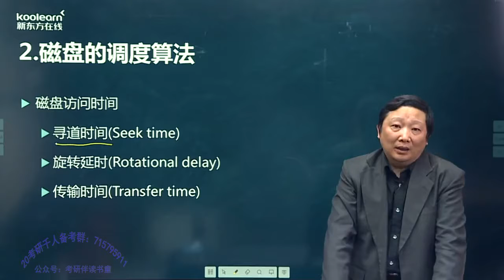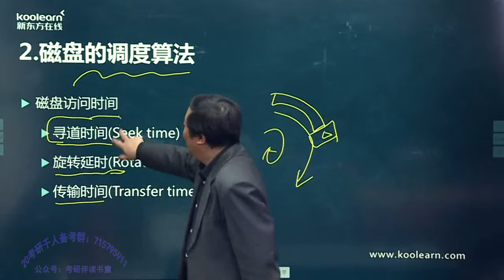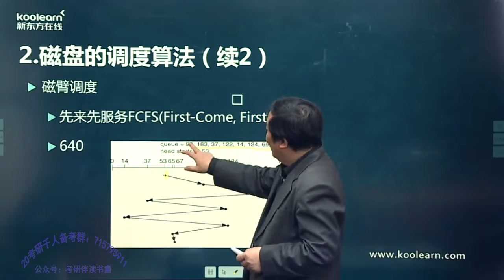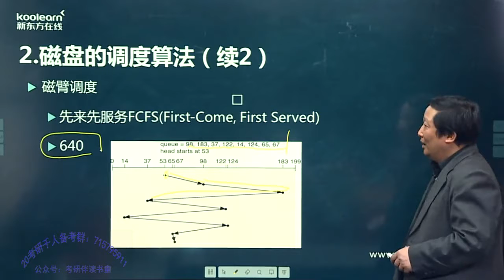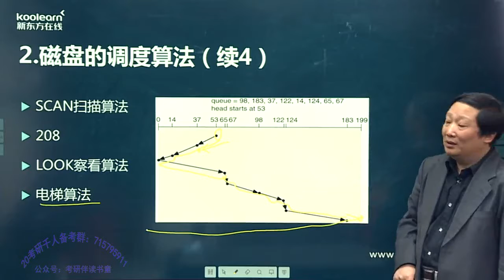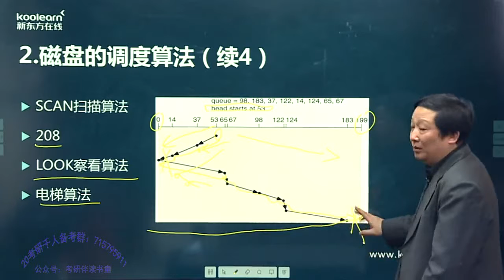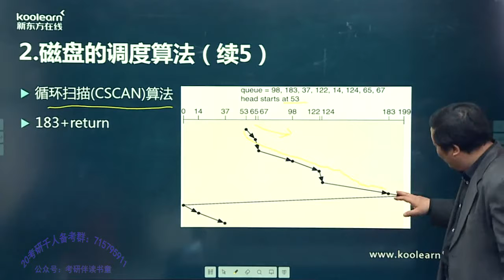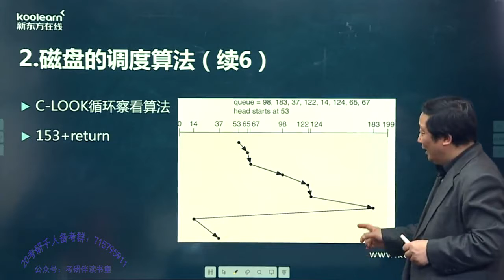4 11 4 3 磁盘组织与管理（1）